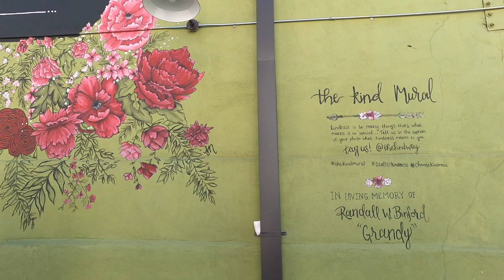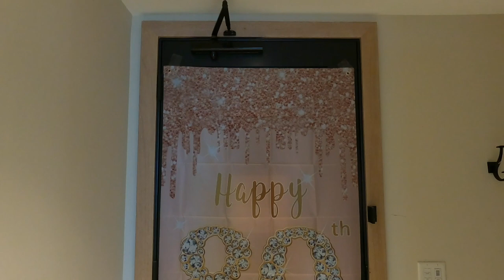Downtown Nashville Day 1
Day 1 in Nashville for Grandmom Jerry's 80th! Come along with us for our travel from Philadelphia to Nashville, Golf Cart tour around Nashville's most popular areas and dinner at The Hampton Social!